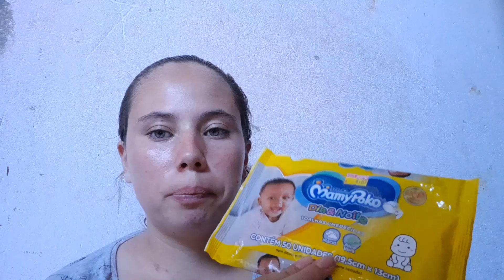RESENHA DE LENÇO UMEDECIDO MAMY POKO DIA E NOITE VS TOQUE SUAVE| QUAL O MELHOR?